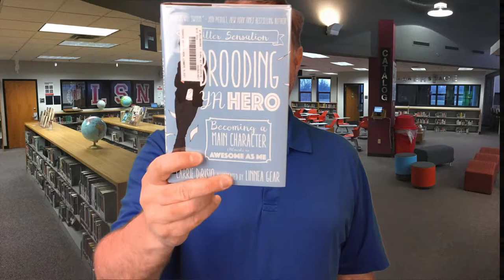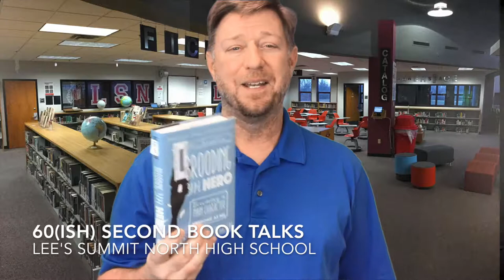Brooding YA Hero: Becoming a Main Character Almost As Awesome As Me by Carrie DiRisio book talk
Brooding YA Hero becoming a main character almost as awesome as me: A 60ish second book talk by an LSN Librarian over Carrie DiRisio's funny send-up on YA books, which doubles as a how-to for aspiring writers wanting to create their own YA fiction.